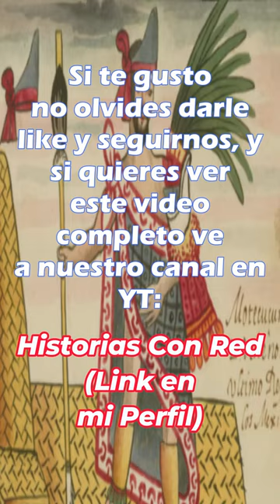La Historia de Moctezuma II (Parte 2)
Moctezuma Xocoyotzin, también llamado Moctezuma II, fue huey tlatoani de México-Tenochtitlán y, por ende, emperador de facto del Imperio mexica entre 1502 o 1503 y 1520.

Además de buen soldado, Moctezuma era un hombre de profunda religiosidad, lo que le llevó al sacerdocio. A la muerte de Ahuítzotl, en 1502, el consejo elector decidió que él era quien mejor podía desempeñar el cargo de tlatoani como sumo sacerdote y «señor de la casa de las flechas», hombre de probadas virtudes guerreras y religiosas, amante del orden, con gran sentido de la justicia y profunda sabiduría.